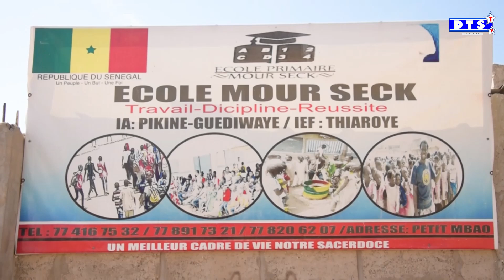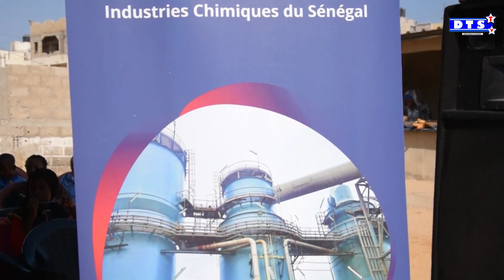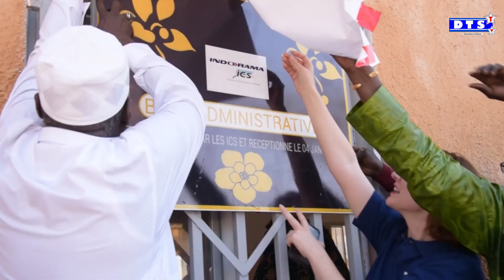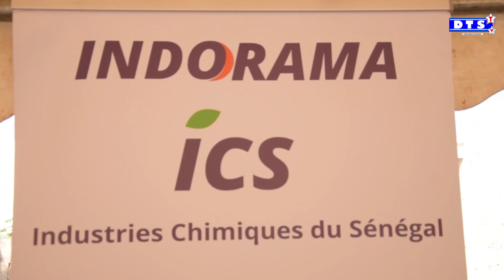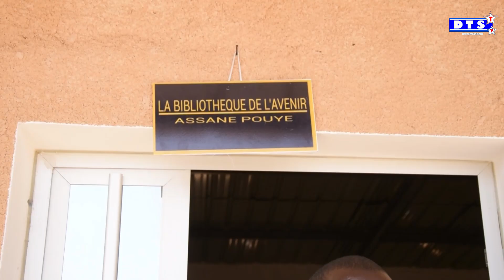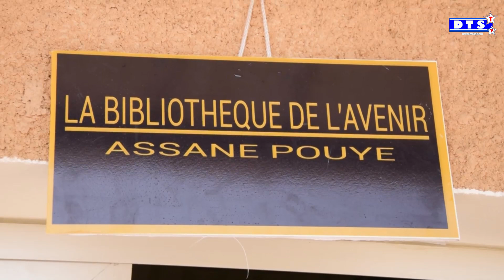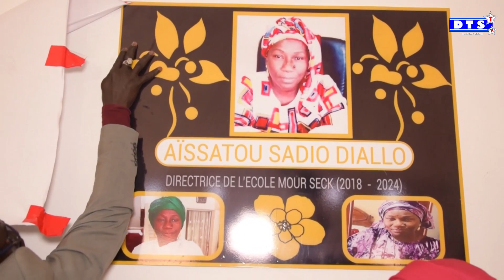Cérémonie de réception des deux salles de classes à l'école Mour Seck de petit mbao